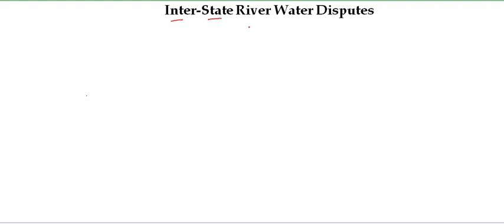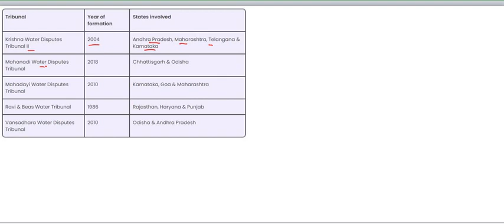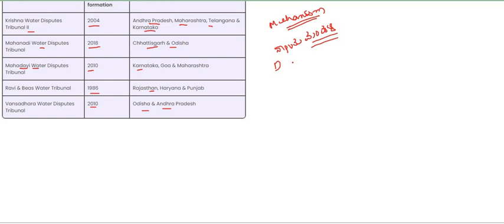ಅಂತರ ರಾಜ್ಯ ಜಲ ವಿವಾದಗಳು || Inter State Water Disputes